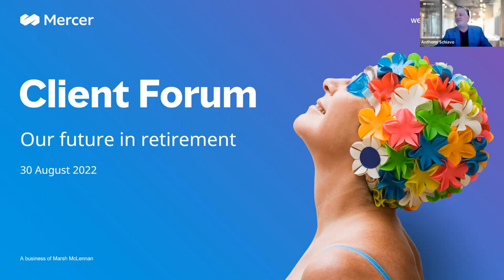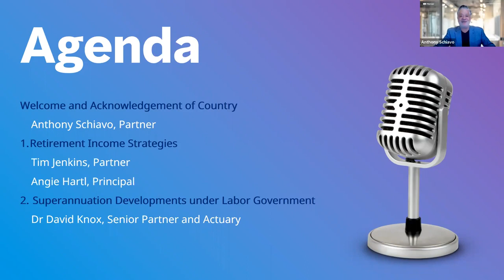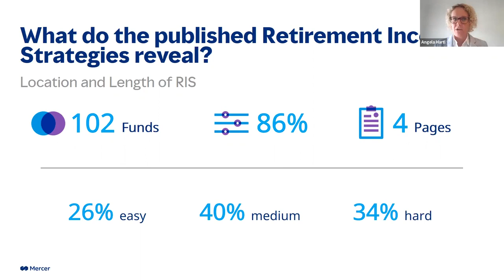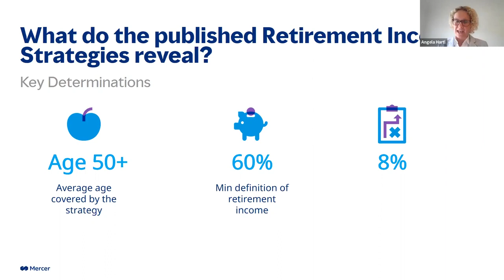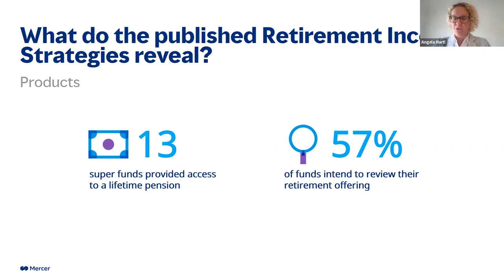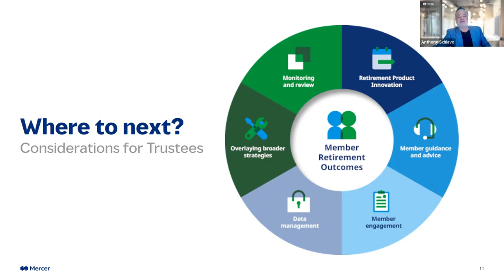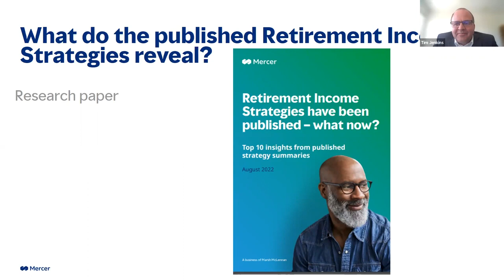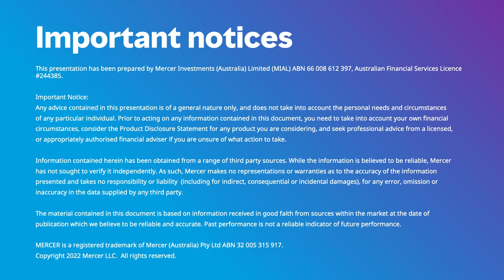Retirement Income Strategies have been published – what now.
Mercer’s latest research reveals the top 10 insights from published summaries. In terms of helping members after retirement, did it reveal the super sector’s weakness?

Join Tim Jenkins and Angie Hartl as they discuss the Retirement Income Covenant and the strategies trustees are implementing to meet their obligations.

Dr David Knox will also discuss possible developments for super under the Labor Government and the changes which have now taken effect.